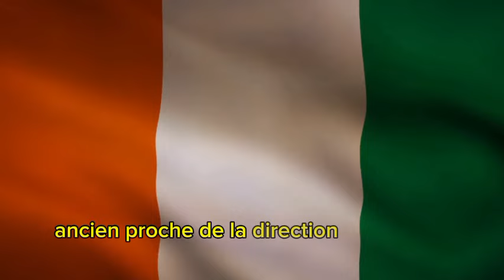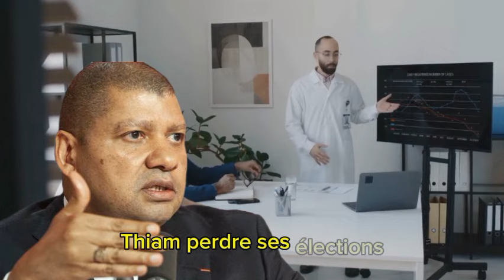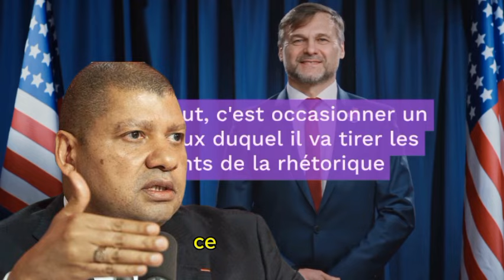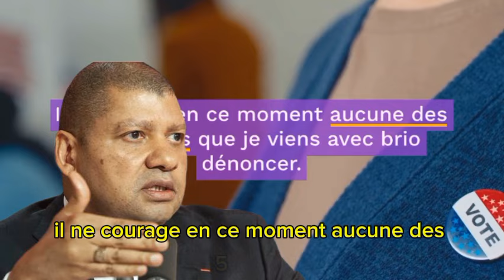Faut-il Écarter Billon ? Analyse de son Évolution au PDCI-RDA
Description

L'article examine la pertinence de maintenir Billon au sein du PDCI-RDA en analysant son évolution politique, ses actions et son impact sur le parti. Il explore les enjeux stratégiques de son maintien ou de son écartement, ainsi que les réactions au sein du parti face à ses décisions. Cette réflexion vise à éclairer les membres du PDCI-RDA sur les implications d'un changement de leadership.

PDCI-RDA

Billon

Politique ivoirienne

Évolution politique

Leadership

Analyse stratégique

Parti politique

Côte d'Ivoire

Gestion des partis

Enjeux politiques